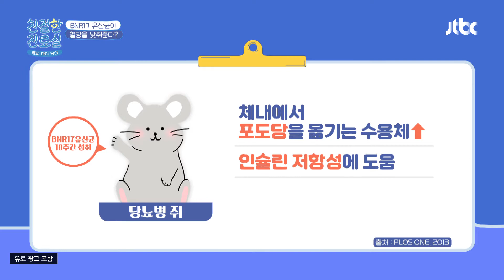'BNR17 유산균' 👉 당뇨와 다이어트를 한꺼번에 잡다! 친절한 진료실(hello my doctor) 75회 | JTBC 211227 방송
'BNR17 유산균' 👉 당뇨와 다이어트를 한꺼번에 잡다!